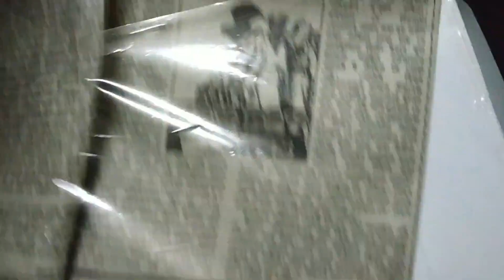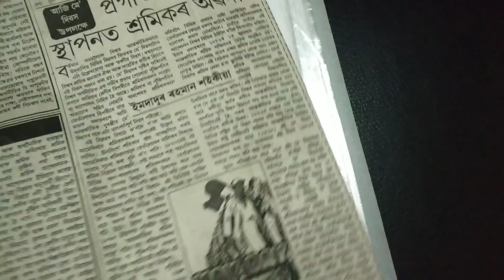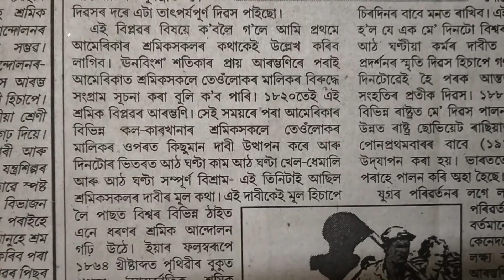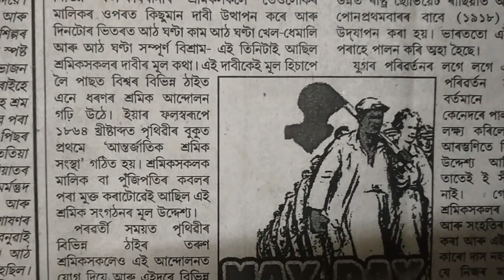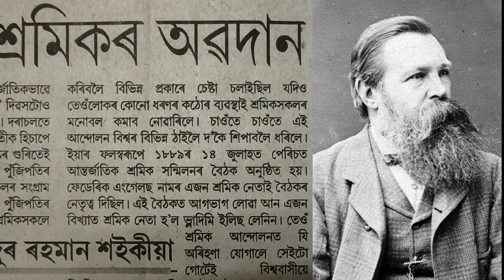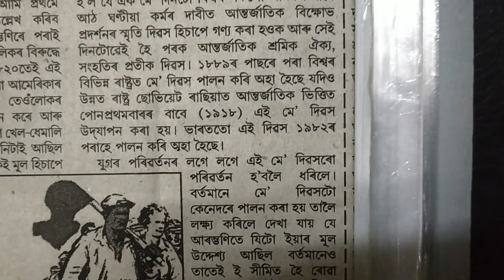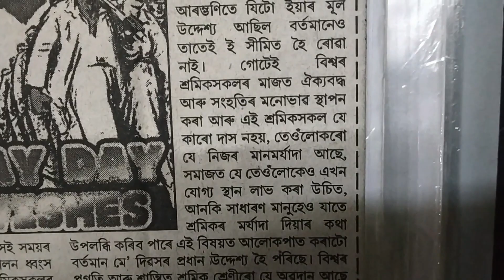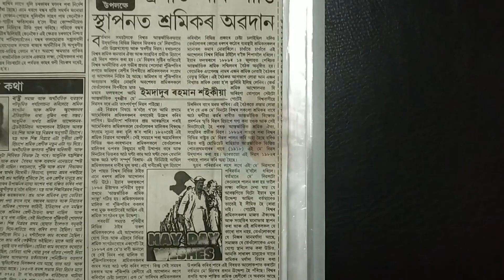মে' দিৱস আৰু কিছু চিন্তা II Let's know about May Day.......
This video helps to know about the history of May Day.

Music I Use :
filmora9)
Images I use :
Thankful to 'On This Day' , 'Encyclopedia Britannica' , ' and Labtest.